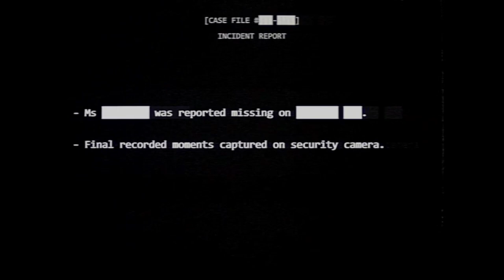Dead by Daylight | All Things Wicked Chapter Gameplay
The All Things Wicked Chapter is now live! This video will be showcasing the trailer for the All Things Wicked Chapter, the new survivor Sable Ward, and the new killer The Unknown. The link to the patch notes is in the description below. I might not cover everything in this patch but I'll just cover the major ones. Hope you guys enjoy the video!

All Things Wicked Trailer: 0:00
Sable Ward Gameplay: 1:19
The Unknown Gameplay: 12:12